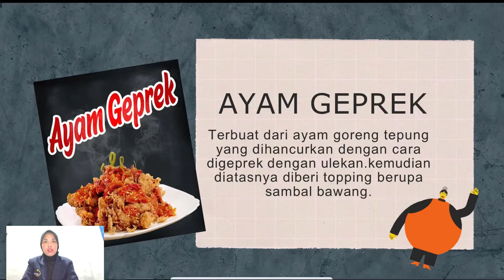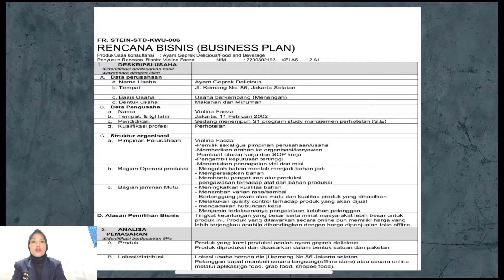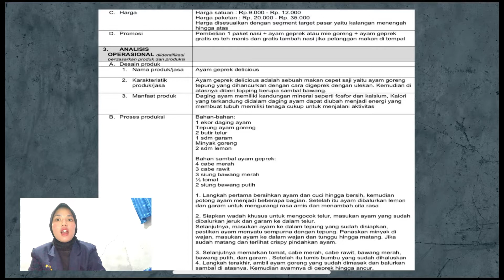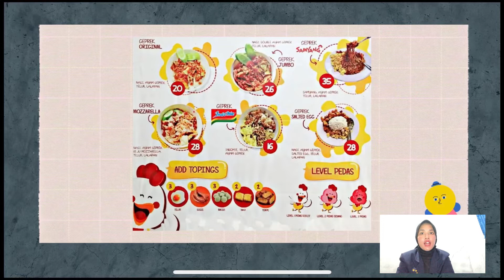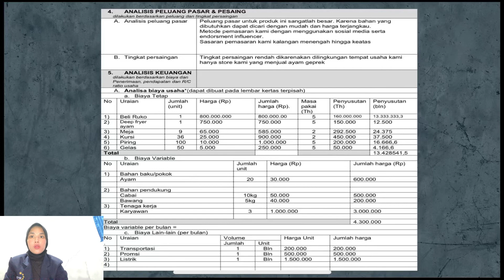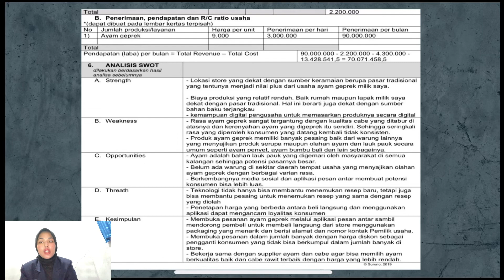Buku kerja Junior Business Facilitator Violina Faeza/2200302193